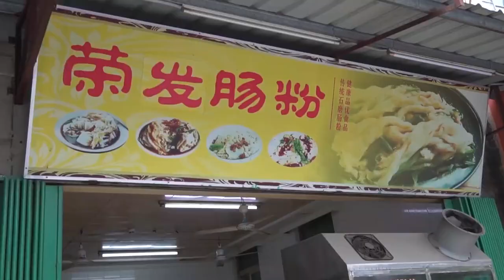广东汕头最特色肠粉，1份10元没勺子吃不了，曾闻名广州中大布市【阿锐与摄影师】